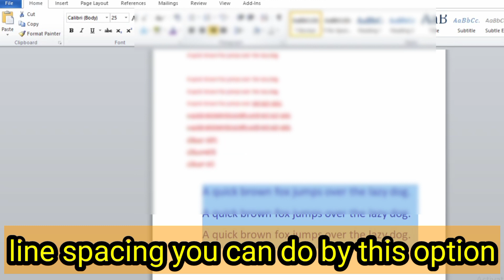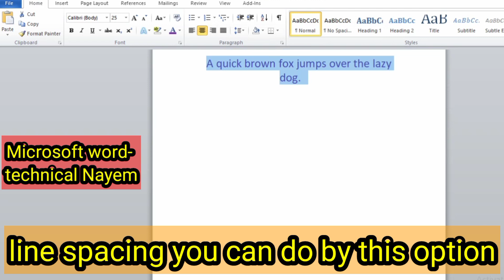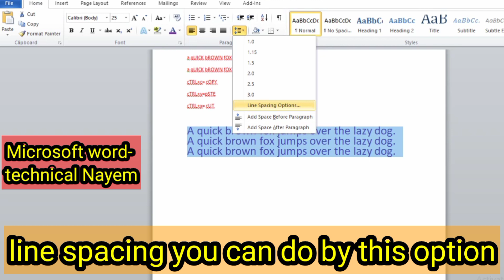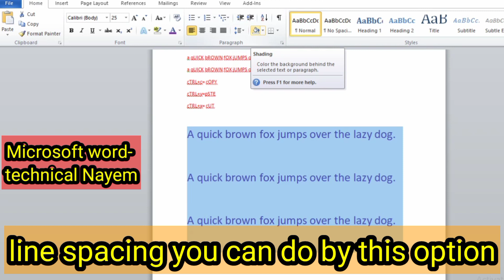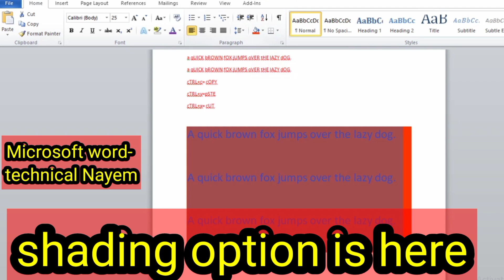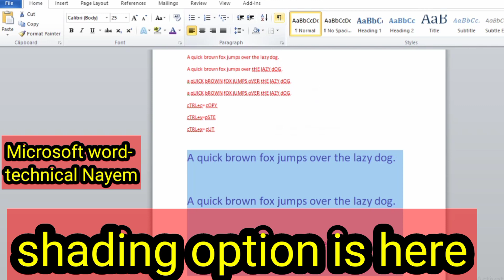Microsoft word : line spacing , shading details watch full Bangla tutorial